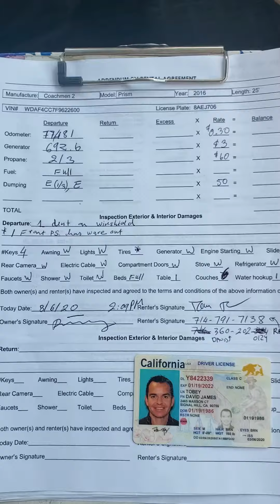P2 David 20 08 06